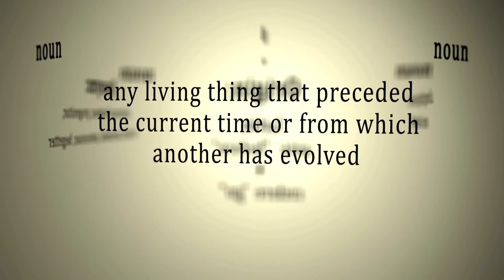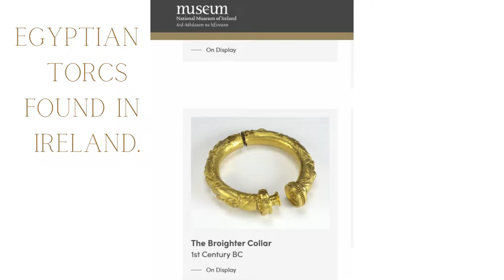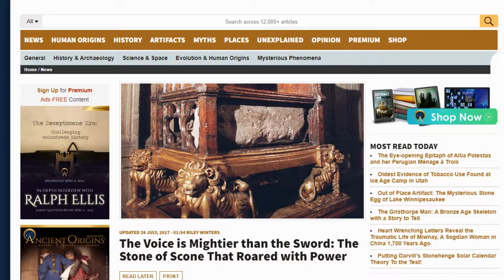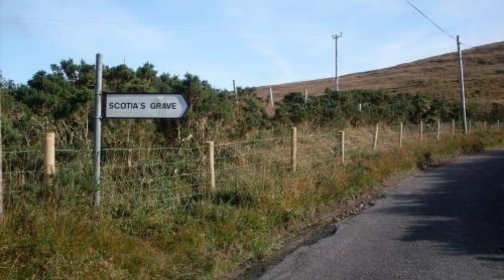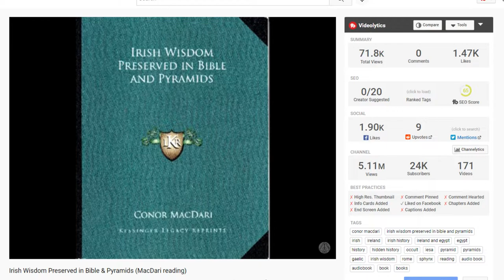Princess Meritaten |Scotias Grave | The Irish REMEMBER /ing who we are.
This video is of many I will be adding to this series of work which is the Remembering of our True origins, our true history, not the fabricated , biased narrative , mistruths, with-held knowledge of our ancestors. We are rising again. Many of us from all over the Earth, coming into full Soul Remembrances of who we truly are and where it is we truly originated from.

Le Ghrá💚

Here are the links to two pieces of work brought forward which is part of the healing process I have been part of as a Shamanka living in Ireland.

BAckground on Skellig Rock/STAR WARS in Kerry

Siobhán is a Celtic Shamanka, a natural Intuitive, a Channel,  AURA, and RAAH Reiki Hypnosis practitioner and Oracle/Akashic reader.

Founder of Irish Lightwarrior Telegram channel and group 'Quantum Light Location network' see my website for further details about this.

  ♥️ Looking to book a session? For details on my services, availability, and prices?

☯ To find out more about this work, you can read more exclusive content in Auroras epic book, Go check out Aurora the founder of A.U.R.A Hypnosis technique and R.A.A.H   Reiki healing.

For legal purposes: Siobhán is not a licensed physician, please see your Doctor for health concerns.